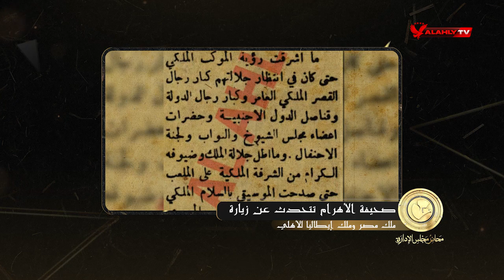ملك إيطاليا يزور الأهلي | محاضر مجلس الإدارة